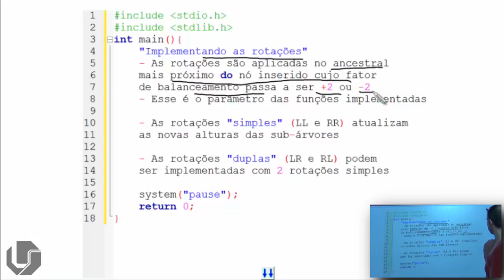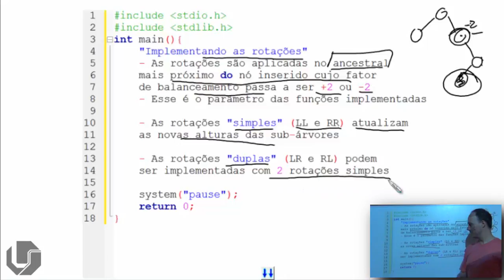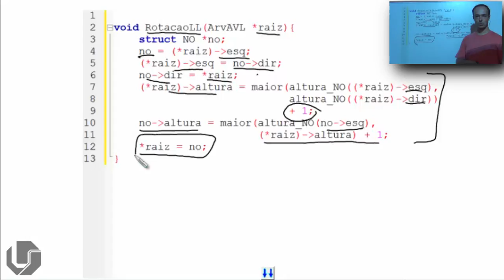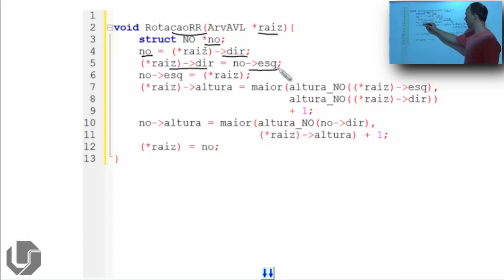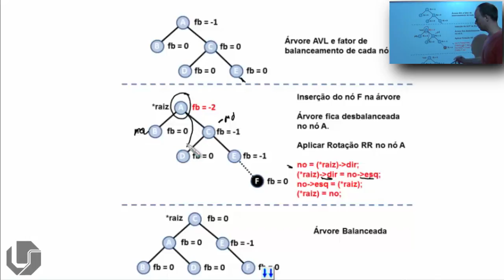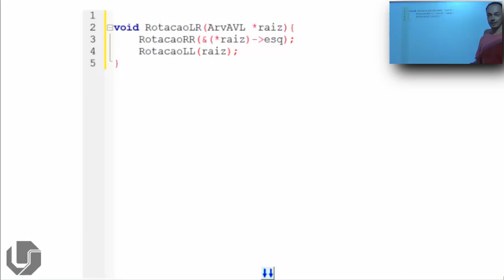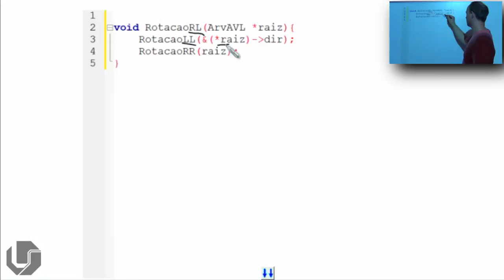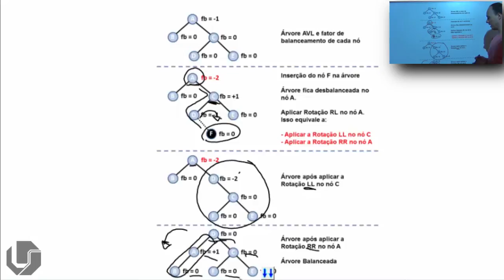Estrutura de Dados em C | Aula 82 - Árvore AVL: Implementando as Rotações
Nesse vídeo explico como implementar as rotações de uma árvore AVL usando a linguagem C.